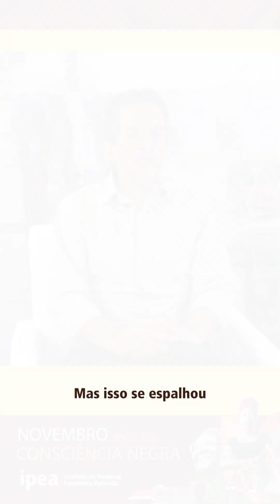135 anos de abolição: Rafael Osório